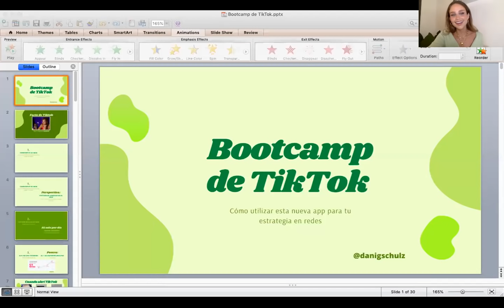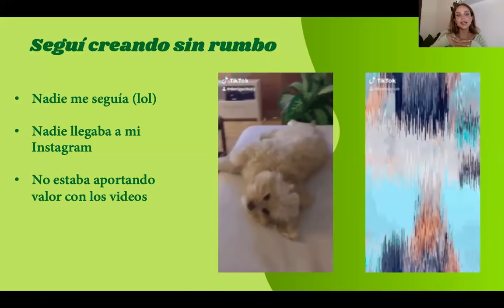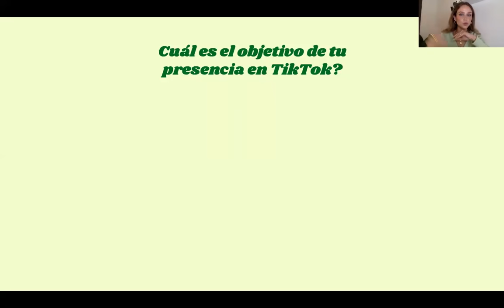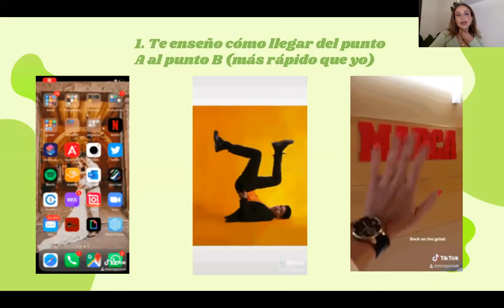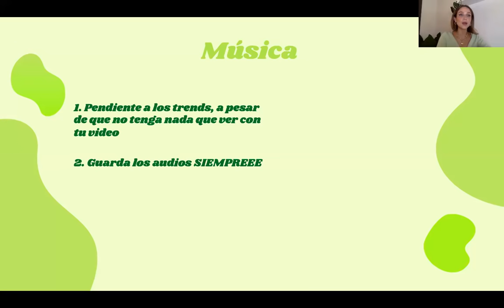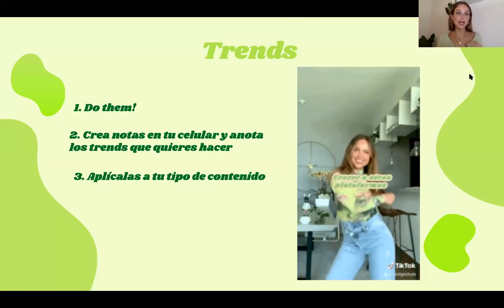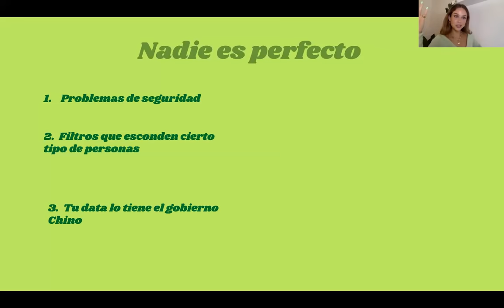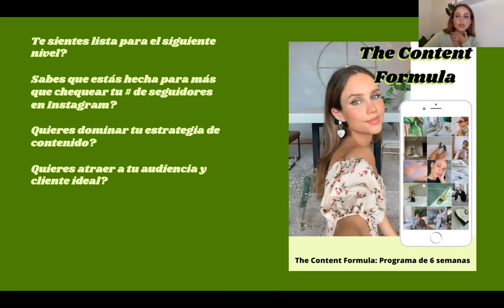BOOTCAMP: Cómo utilizar TIKTOK estratégicamente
Clase gratuita sobre TikTok y cómo utilizarlo para vender tu producto, marca, proyecto, curso, etc!